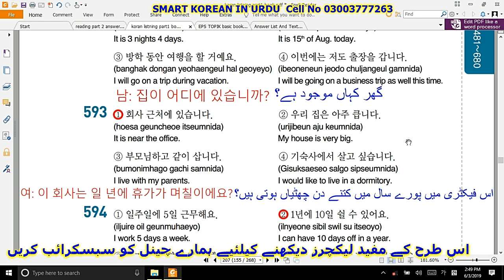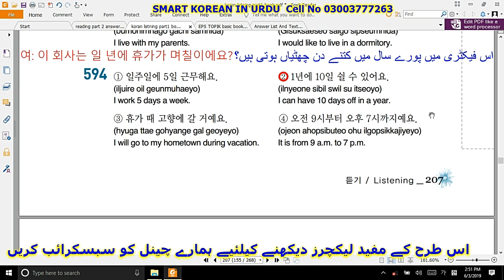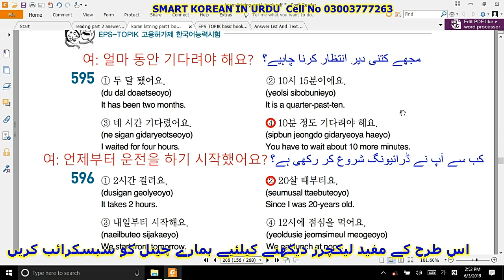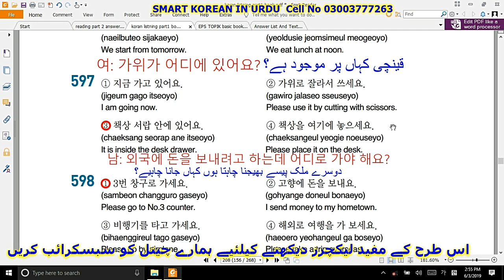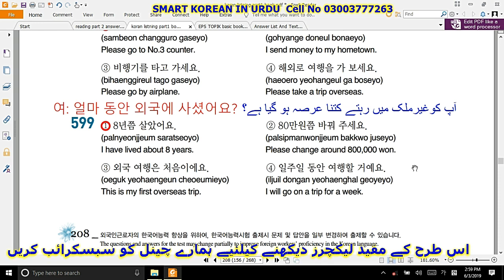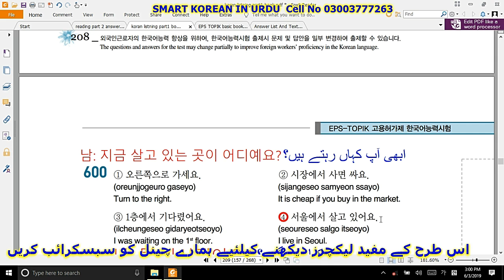Eps topik Listening Book Part-1 MCQS 591 TO 600 in urdu/hindi | smart korean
I have made this channel learn for korean language and also for all types visa information and
smart korean
Eps topik standard books download link
Basic book-1 (1~30~ Chapters)  &   Basic book-2 (31~60~ Chapters)

smartkoreaninurdu
For Korean language course
instructor:s Qaisar Nadeem
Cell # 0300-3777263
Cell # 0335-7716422